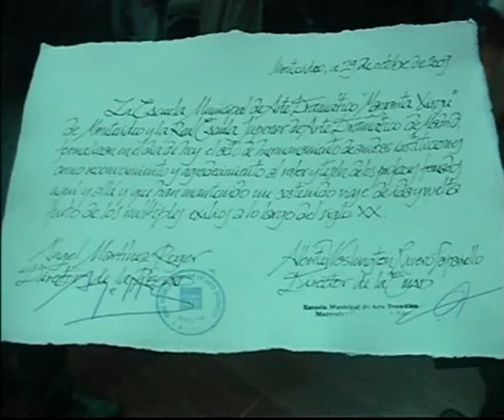2009.Hermanamiento RESAD (España) y EMAD (Uruguay)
La Sociedad Estatal de Conmemoraciones Culturales, la Universidad Nacional de Educación a Distancia (España), la Real Escuela Superior de Arte Dramático y la actual Escuela Multidisciplinaria de Arte Dramático de Montevideo "Margarita Xirgu" (EMAD) en el marco de la Conmemoración del 70 aniversario del inicio del exilio español de 1939 (hoy, en 2019, 80 años), presentan el Acto de Hermanamiento entre la Real Escuela Superior de Arte Dramático y la Escuela Multidisciplinaria de Arte Dramático "Margarita Xirgu" en 2009